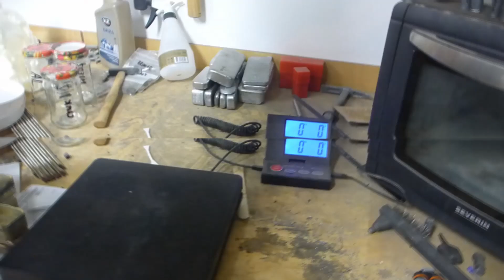Zamienianie złomu w złoto — tworzenie mosiężnych sztabek z darowizny od subskrybenta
Dzisiaj zajmę się przetopem jej zawartości do późniejszego wykorzystania.

Dodatkowo chciałbym podziękować Marcinowy za "dostawę". Na pewno się przyda.

Drogi widzu. Włącz napisy polskie. Umieściłem w nich komentarze opisujące etapy prac w filmie.